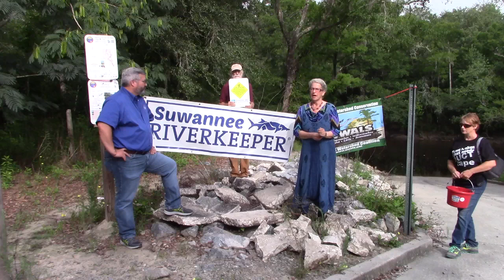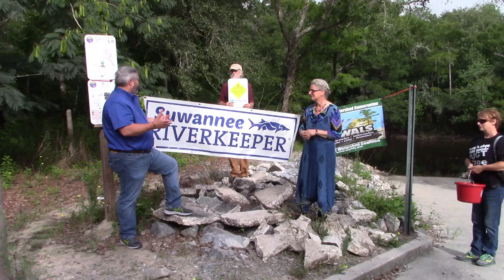Thanks, Joe Brownlee and Georgia Power, for water quality testing grant to WWALS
Video by Gretchen Quarterman for WWALS Watershed Coalition (WWALS)

at Troupville Boat Ramp, Withlacoochee River, Lowndes County, Georgia, June 27, 2020.